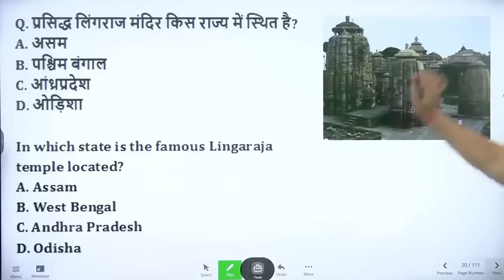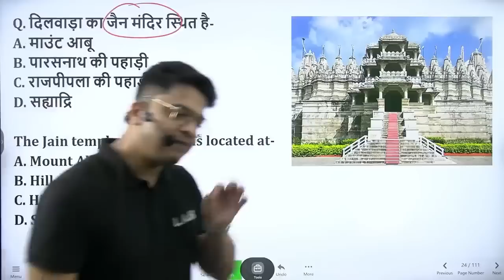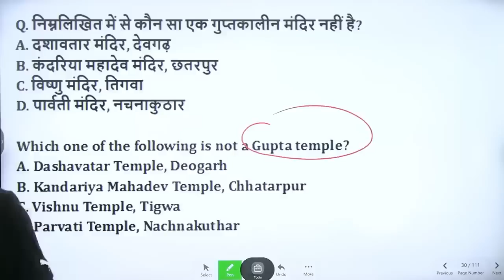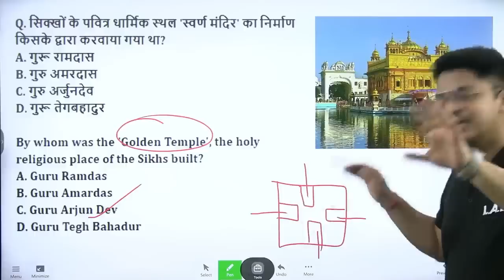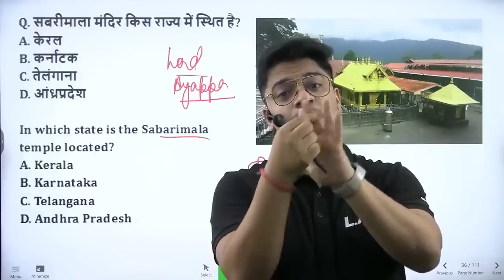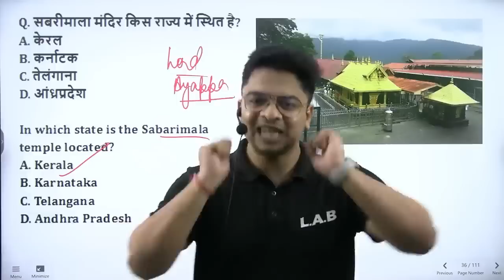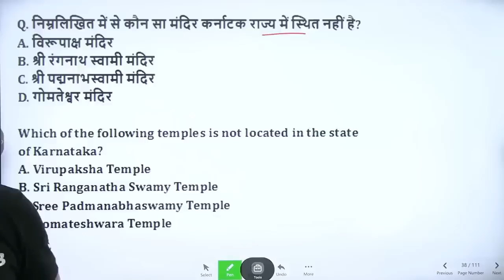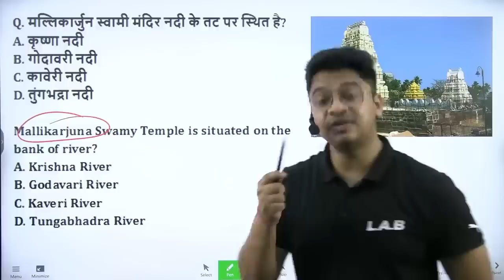Famous Temples Part-2| प्रसिद्ध मंदिर SSC CGL 2022 में पूछे जाने वाले Important सवाल | Aman Sir/ LAB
Famous Temples | प्रसिद्ध मंदिर SSC CGL 2022 में पूछे जाने वाले Important सवाल | Aman Sir | LAB
👉 Current Affairs Magazine & Test Series By Aman Srivastava on the studyLAB App